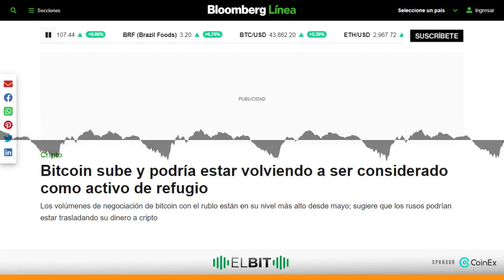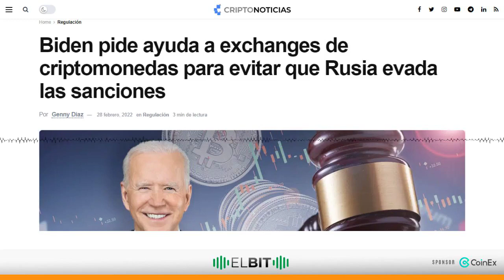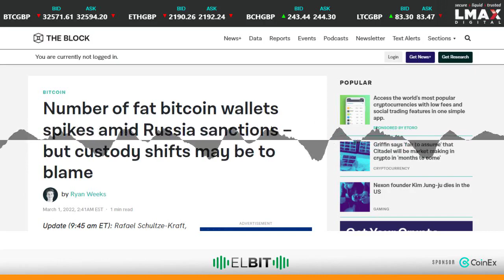Biden pide ayuda a exchanges de criptomonedas para evitar que Rusia evada las sanciones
Chapters:
00:00:00
00:00:12 Bitcoin sube y podría estar volviendo a ser considerado como activo de refugio
00:01:10 La eficiencia del minero de segunda generación de Intel solo es superada por la del S19 XP de Bitmain
00:02:07 CoinEX
00:02:41 Biden pide ayuda a exchanges de criptomonedas para evitar que Rusia evada las sanciones
00:03:32 El número de billeteras Ballenas de bitcoin aumenta en medio de las sanciones de Rusia
00:04:34 El Bit, desde Satoshi en Venezuela